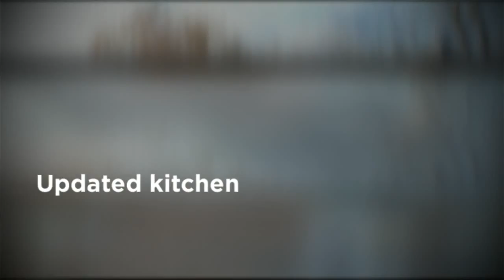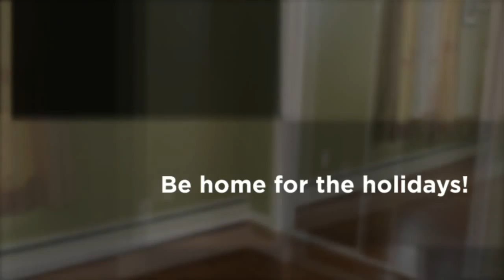SOLD!! 103 Douglas Rd., Gardner MA 01440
Downsize without sacrificing style! This absolutely adorable 2 Bedroom ranch is exactly the home you have been waiting for to enter the market. Just turn the key, and move right into this beautifully maintained and tastefully updated one level home!
RE/MAX Property Promotions
975 Merriam Ave., Leominster MA